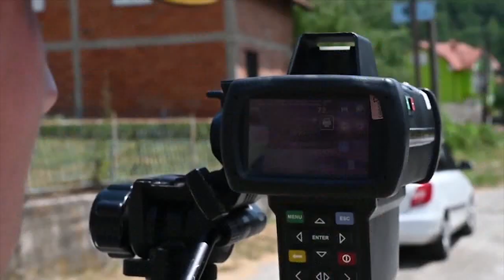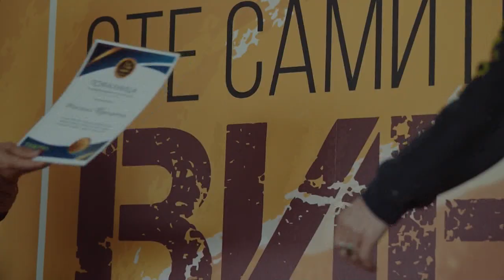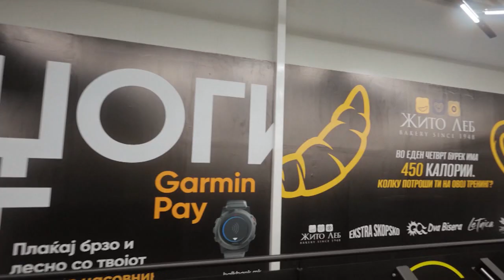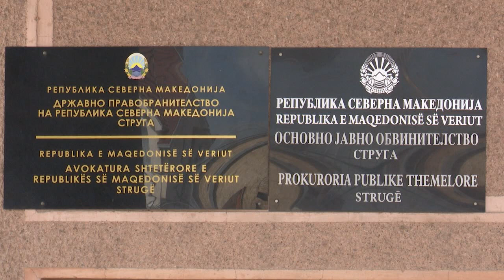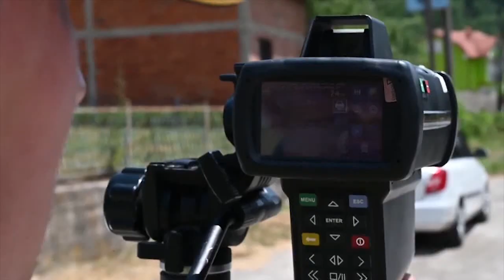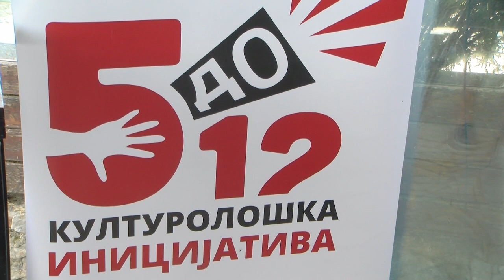ТВМ Дневник 08.07.2024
- Рокот за обвинение поминал тврди Мерко;
- Еден починат во сообраќајка кај Прентов Мост;
- Денес и утре, летно кино на 5 до 12;
- Уттре ќе се прска против комарци.